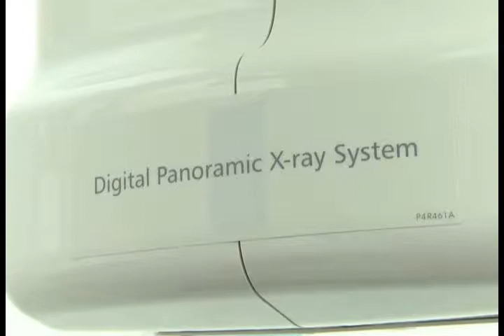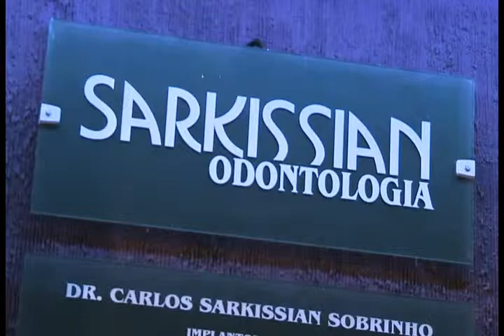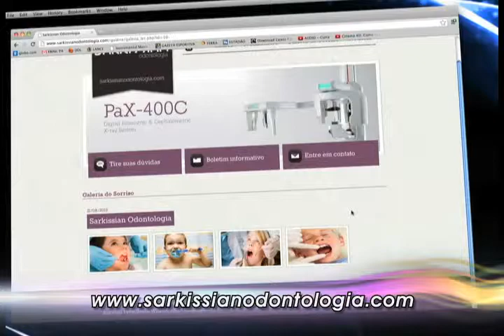[28.10.12] Programa Pedro Alcântara - Festa de Ampliação da Clínica Sarkissian Odontologia